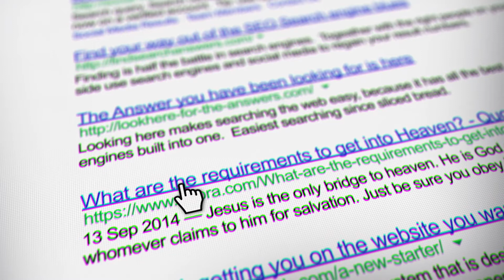[New Series] Heaven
Do you ever wonder about Heaven?

Is it a real, physical place?

Are descriptions of heaven like “pearly gates” and “streets of gold” real, or just folklore?

Has anyone ever been given a glimpse of Heaven?

Who gets to enter Heaven? Who will live in its mansions?

Are there rules I have to follow to enter Heaven?

The answers are all in God’s Word. Let’s study together every Sunday in our new sermon series titled, Heaven.

See you this Sunday ONLINE!